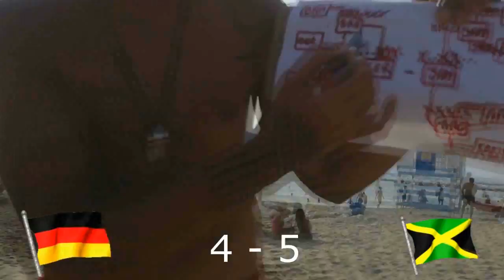GIOCHI da SPIAGGIA #32 - CALCI di RIGORE - penalty shootout - Bagno Ronchi di Levante - ESTATE 2017